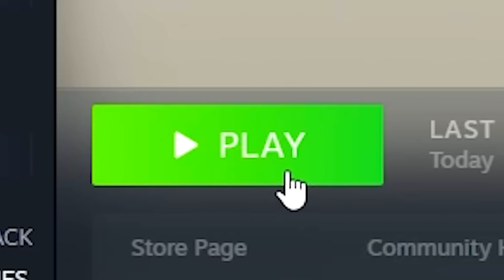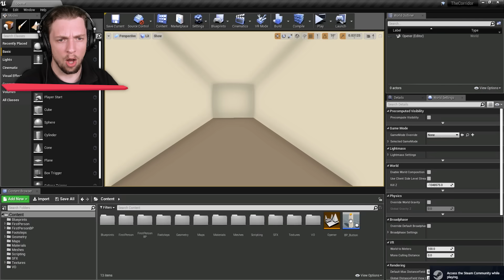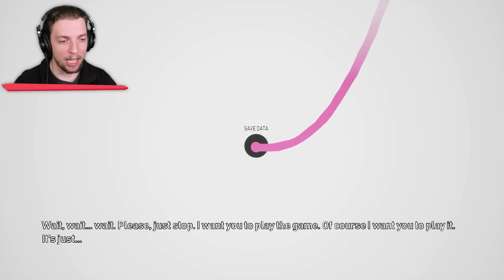DO NOT PRESS This Button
Today we're trying something a little bit different. We're going to be playing a game called The Corridor. The idea is to never ever press the button, but can I help myself? Will I spend the rest of my life in thecorridor